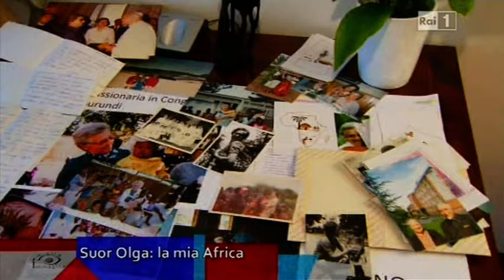Suor Olga Raschietti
Suor Olga Raschietti, Missionaria Saveriana, ha trovato la morte in Burundi, nella sua amata Africa, nella notte tra il 7 e l'8 settembre 2014, all'età di 83 anni.
Grande evangelizzatrice, la sua passione era la catechesi, annunciare Gesù Cristo, portare la Parola di Dio alla gente.